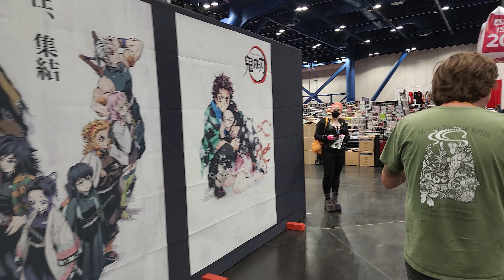Walk about Houston - Anime Matsuri 2023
Godzilla and his posse came to Houston for Anime Matsuri 2023. I was the oldest person there, but I enjoyed it and did too much shopping.
I loved watching the gaming tournament and karaoke. This four-day event is back to form.